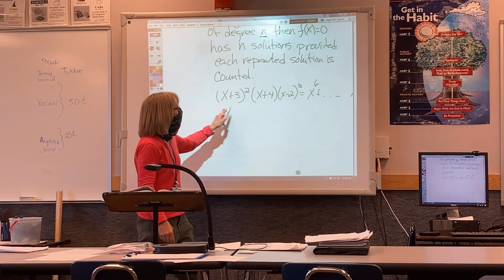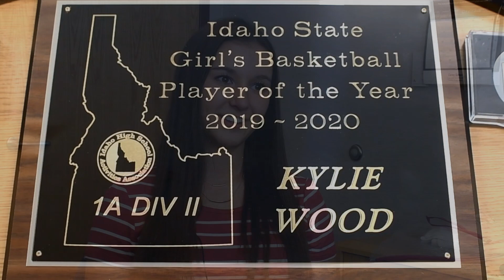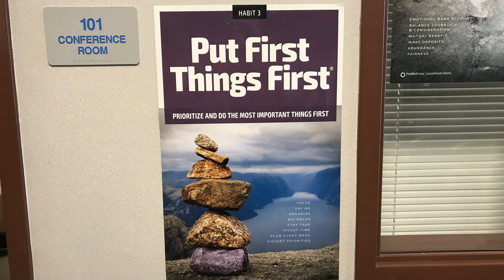Kylie Wood Panther Points of Pride video December 2020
At Carey School we are proud of our seniors and the amazing people they are.  Meet Kylie Wood in her Panther Points of Pride video.